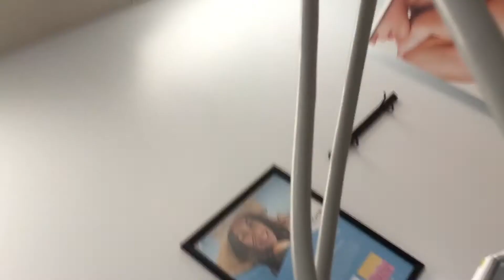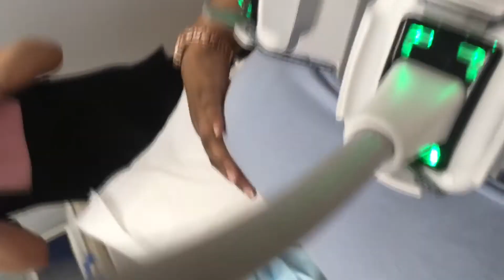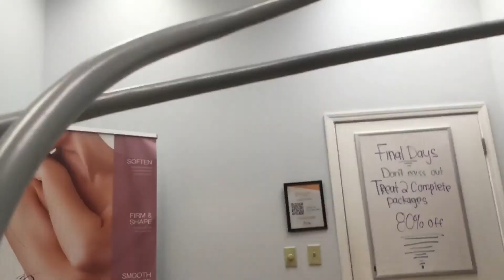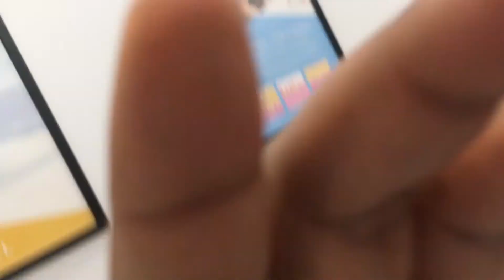Venus Bliss at Light Rx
I’m using modern liposuction, instead of traditional liposuction. Must watch!!!